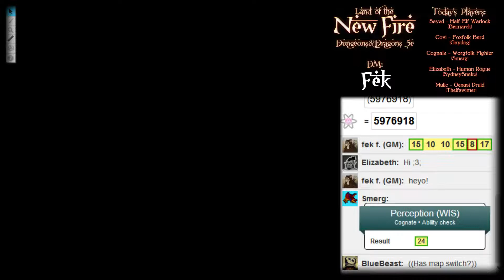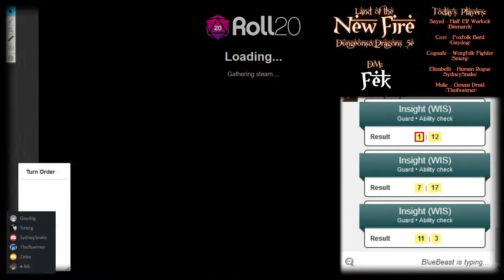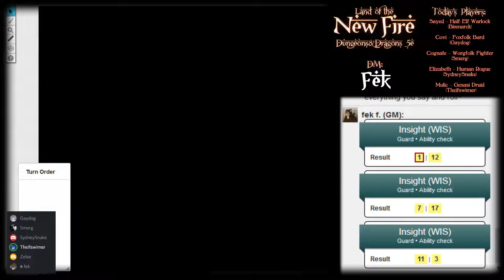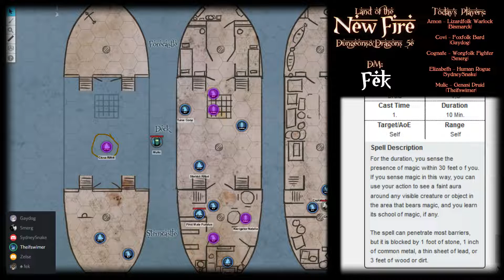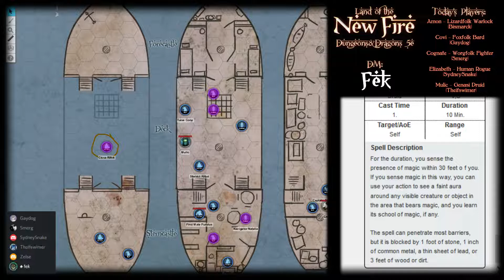Land of the New Fire: Session 1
Wherein the party spends several hours planning ways to murder each other and every named NPC aboard the ship.